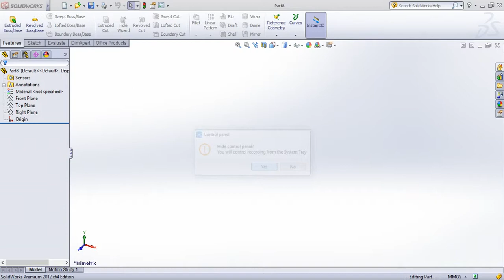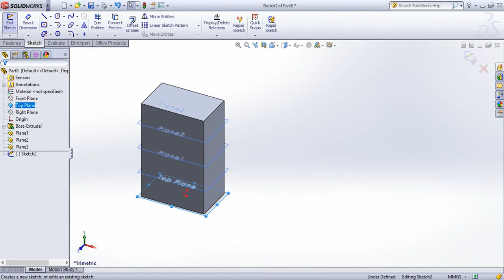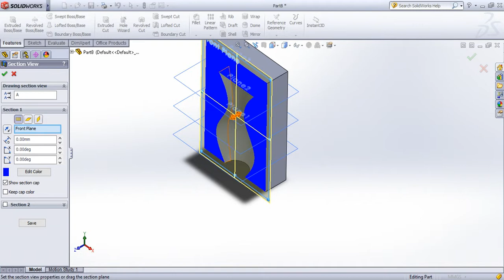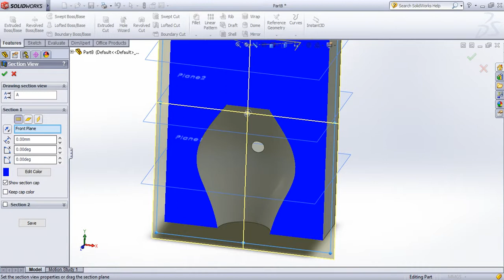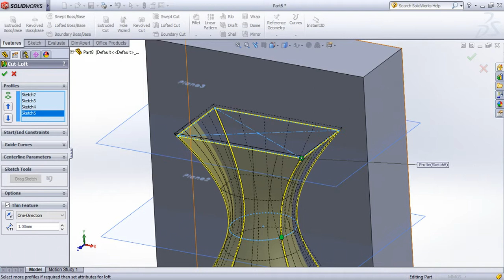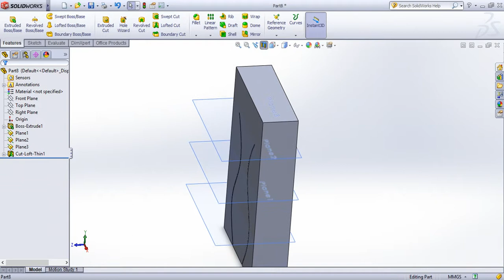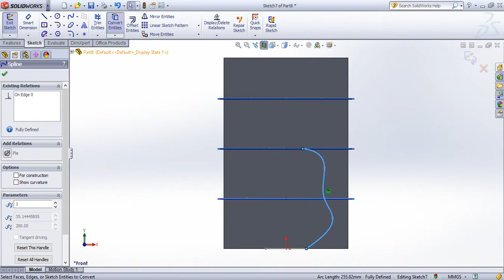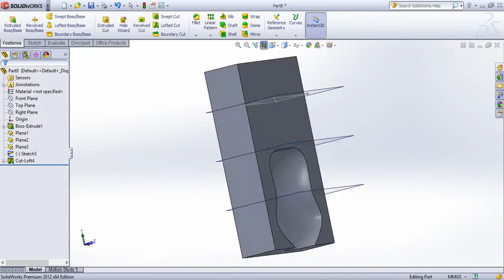SolidWorks Tutorial in Tamil 28 : Lofted Cut | Part | Solid